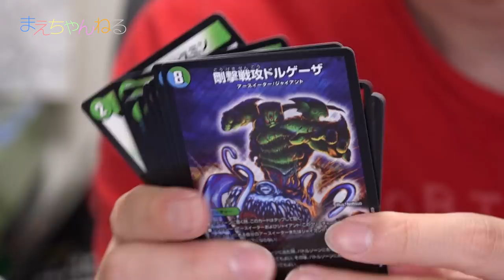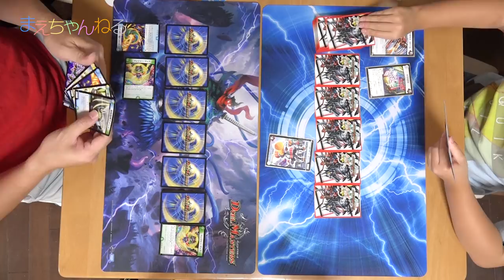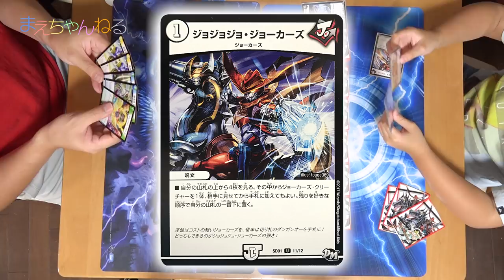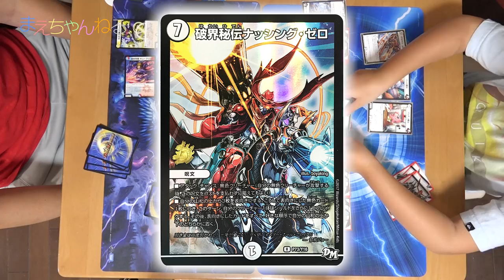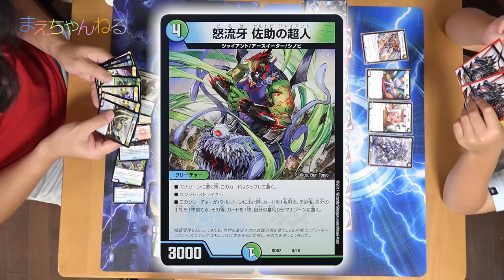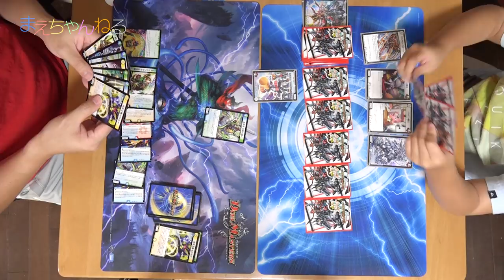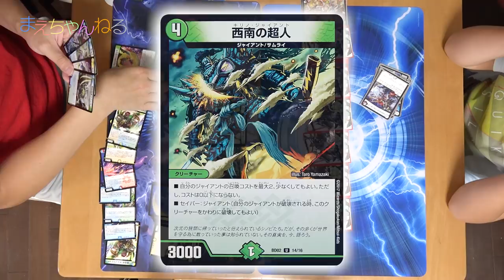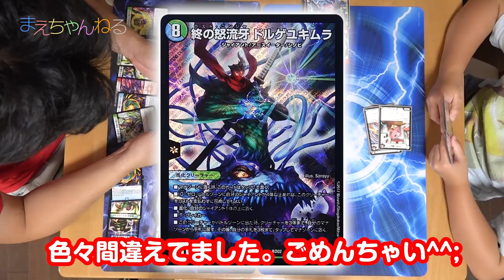【デュエマ】クロニクルレガシーデッキ 風雲! 怒流牙忍法帖 vs ジョーカーズ Duel Masters | まえちゃんねる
2017年8月に発売されていたデュエル・マスターズの「クロニクルレガシーデッキ 風雲! 怒流牙忍法帖」を使ってバトルしてみました。
色々と間違えいますがこのデッキ面白いですね！
もう少し勉強してきちんとしたバトルができるようになりたいです。

▽デュエル・マスターズ DMBD-02 TCG クロニクル・レガシー・デッキ 風雲!!怒流牙忍法帖(ふううん!!どるげにんぽうちょう)（Amazon）

【関連動画】
☆【デュエマ】ナッシングゼロ対策には速攻！ ジョーカーズ vs ビートジョッキー デュエル・マスターズ